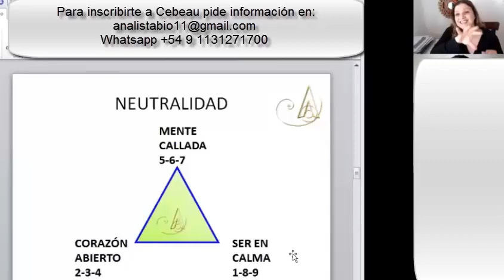TRIADA DEL EQUILIBRIO bioenergia aurea gabriela lunari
1) Realiza una lista de tus problemas principales (físicos, mentales, anímicos, psicológicos, sociales, económicos, etc)
2) Ingresa a alguna de las siguientes Webs y selecciona la sesión que se ajuste a tus necesidades o a

Temas: b.a., bioenergia aurea, gabriela lunari, limpieza frecuencial, espiritualidad, consciencia, resultados, clave, el secreto, ley de atracción, 2018, motivación personal, coaching, autoayuda, salud, energia, con fuerzas divididas no hay resultados,  bioenergia, volúmen, crisis, documental, compañero de era, conferencia, terapia, poder, liderazgo, abundancia, dinero, ba, "cebeau" "terapia" "metodo" "resultado", "prosperidad", "psicologia",